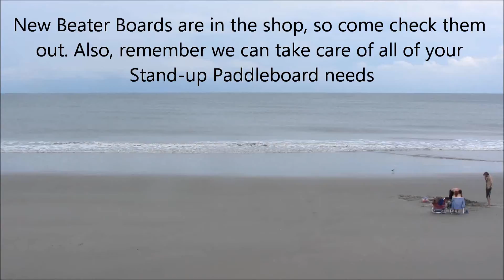Ocean Surf Shop surf report